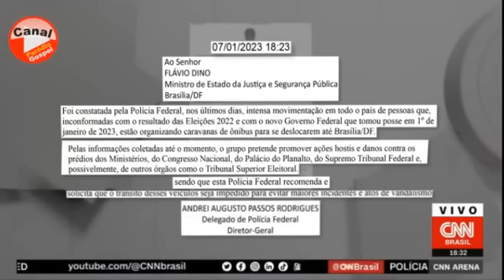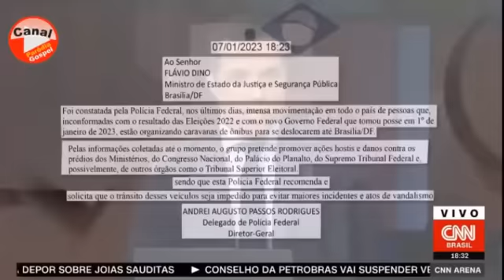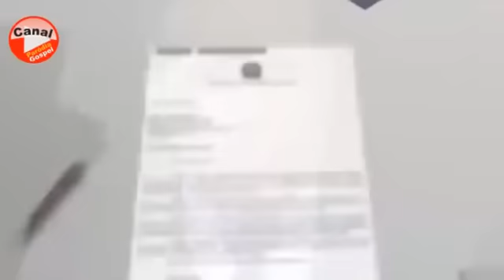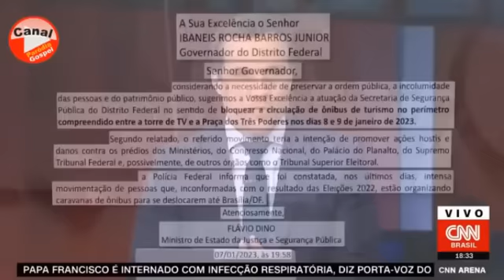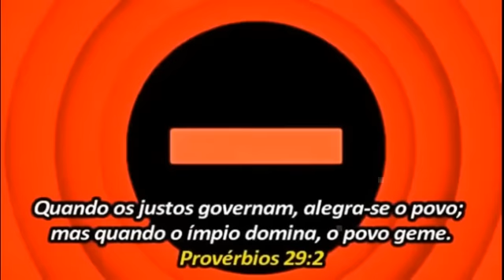LULA - VIREI PIADA NOS 100 DIAS DE DESGOVERNO - PARÓDIA (Parte 1)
HUMOR POLÍTICO.
100 DIAS DE DESGOVERNO.
VIREI PIADA NOS 100 DIAS
VAMOS RIR.